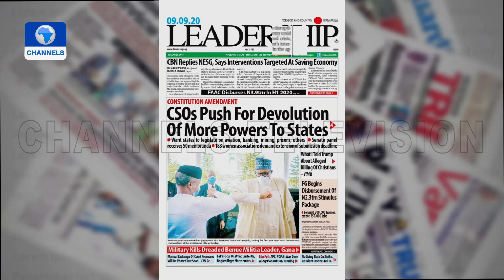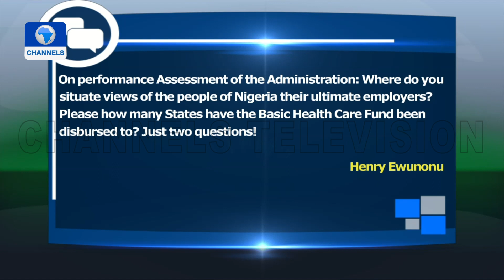Sunrise Daily | 09/09/2020